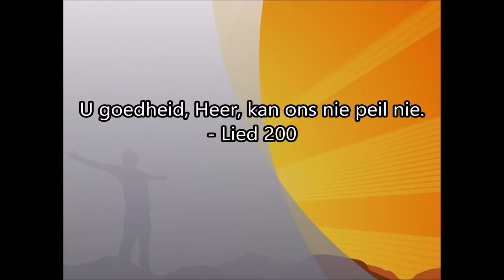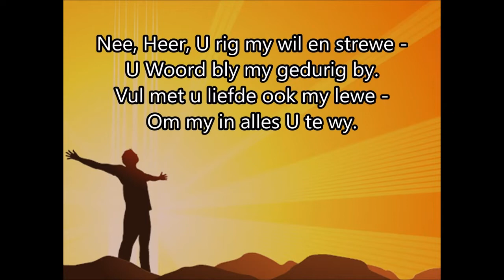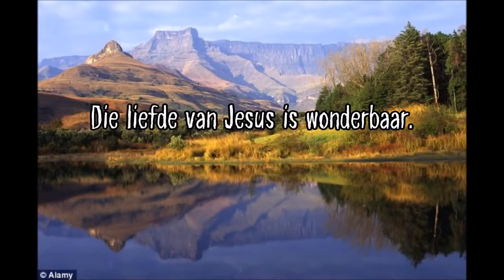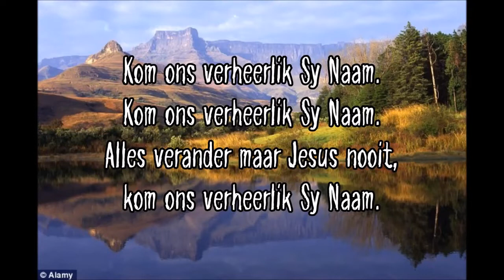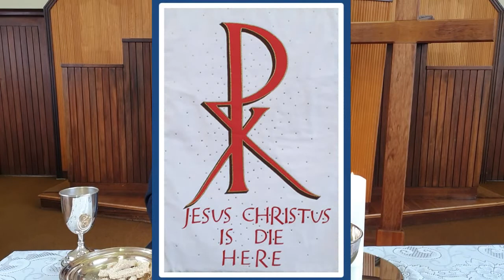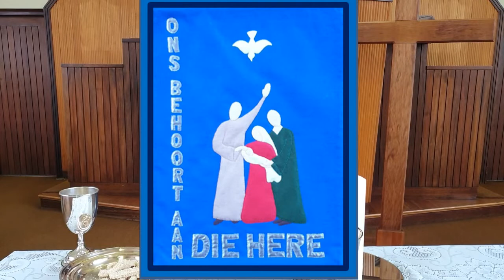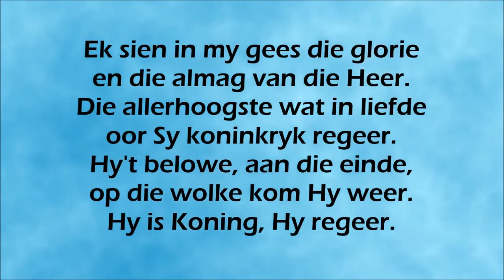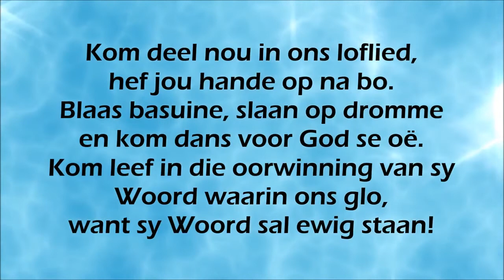Erediens 15 Augustus 2021 - NG Pretoria-Tuine